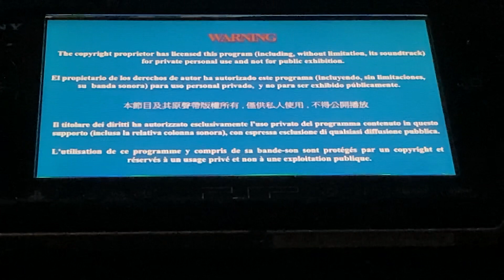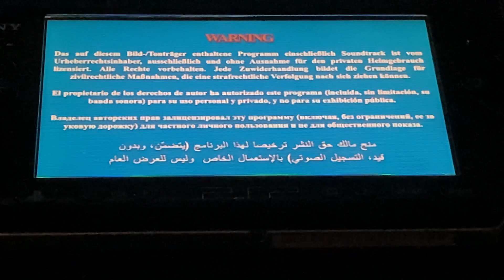Opening to men in black 2006 UMD